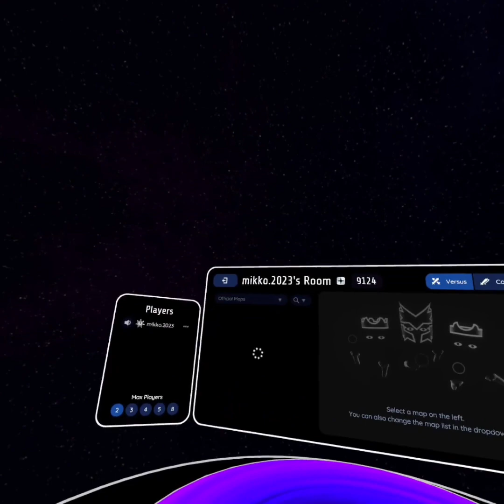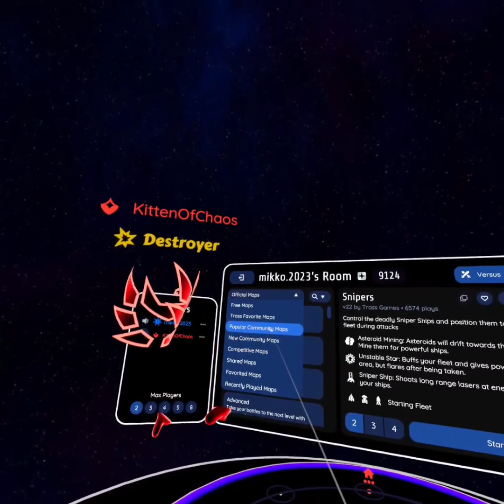Playing Gods Of Gravity for the first time on this channel!